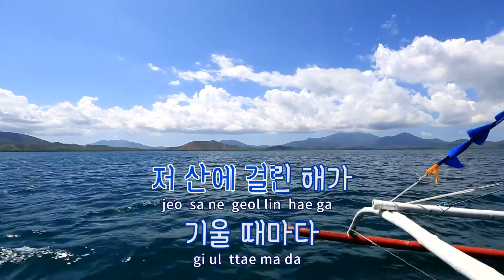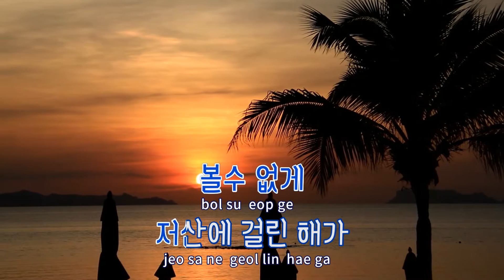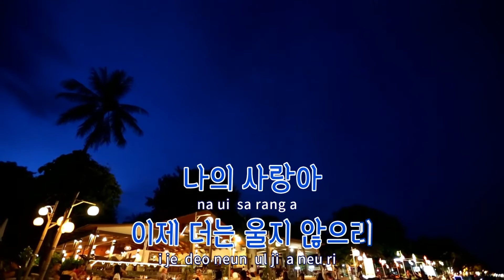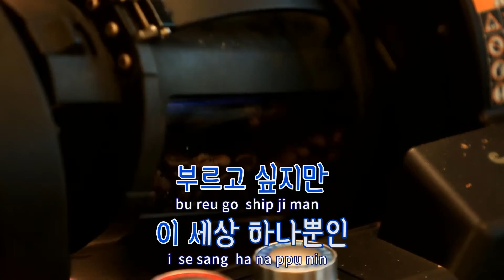[TJ노래방] 그대가는길 - 박주희 / TJ Karaoke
그대가는길  --  박주희